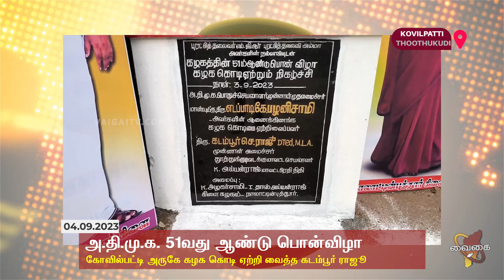அ.தி.மு.க.வின் 51வது ஆண்டு பொன்விழா. கழக கொடி ஏற்றிய கடம்பூர் ராஜூ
கோவில்பட்டி அருகே அ.தி.மு.க. 51வது ஆண்டு பொன்விழாவை முன்னிட்டு கழக கொடி ஏற்றி வைத்த முன்னாள் அமைச்சர் கோவில்பட்டி சட்டமன்ற உறுப்பினர் கடம்பூர் ராஜூ.